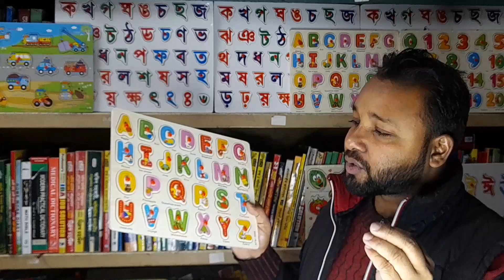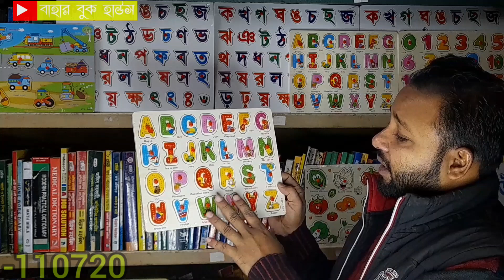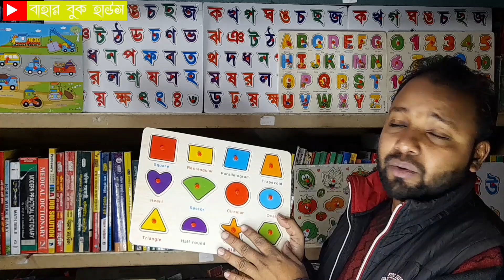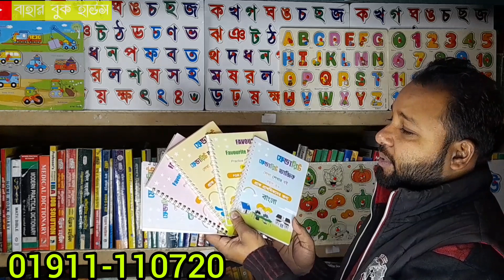উডের তৈরি স্বরবর্ণ,ব্যঞ্জনবর্ণ,অ্যালফাবেট rattle | wooden rattle | wooden toys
উডের তৈরি স্বরবর্ণ,ব্যঞ্জনবর্ণ,অ্যালফাবেট rattle | wooden rattle | wooden toys | abcd | baby toys